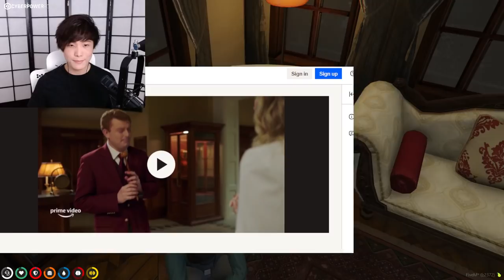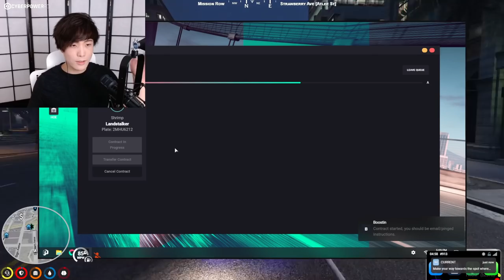MiKiKeiVod "SYKKUNO" (Part.2)Yuno Sykk gta til prison ^_^ 02|24|22